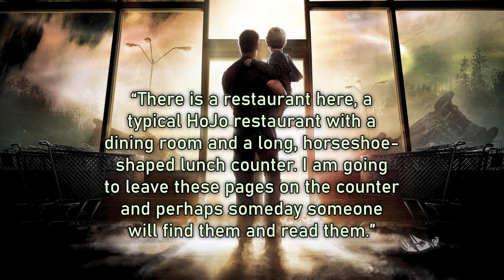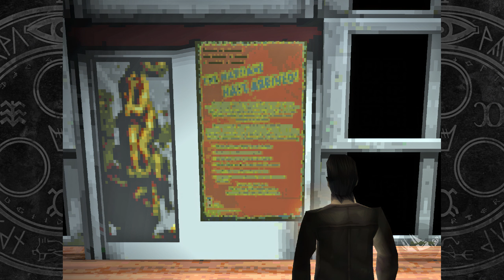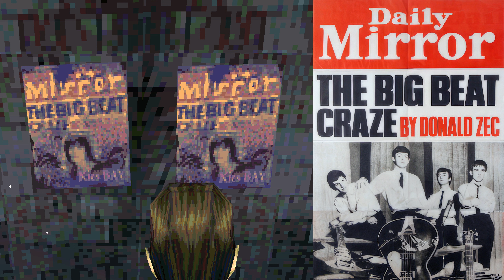Silent Hill details you may have missed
Konami's Silent Hill is not just about fighting monsters and solving cryptic puzzles; the game is also loaded with movie references, tributes to horror novels, and nods to music artists.

Listen to Portishead's "Sour Times" song Does it sound familiar?